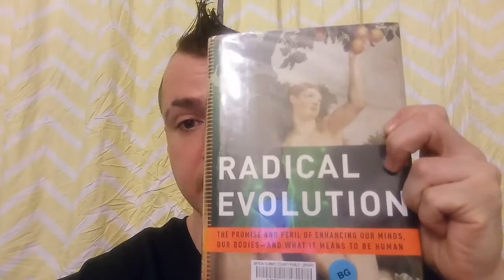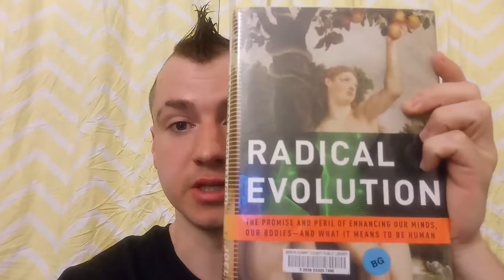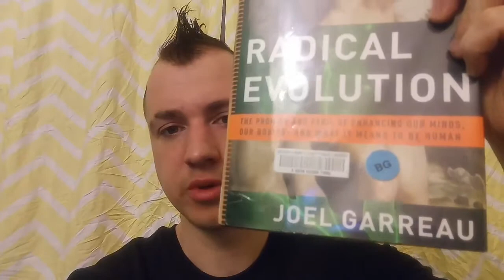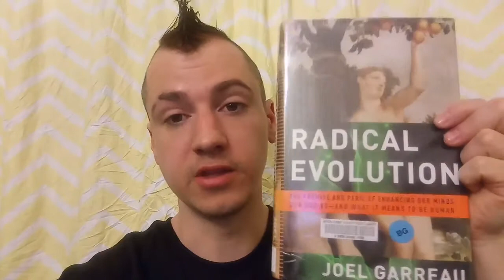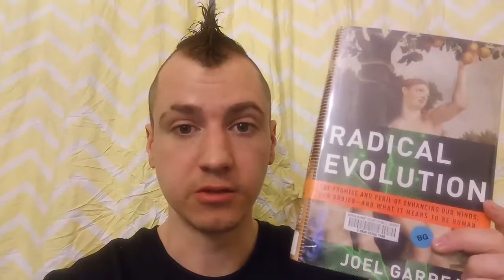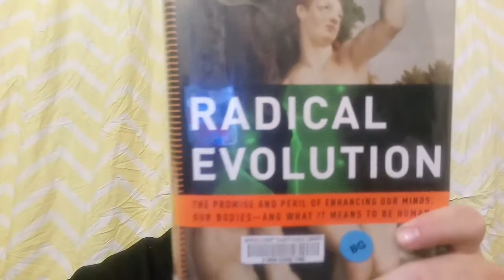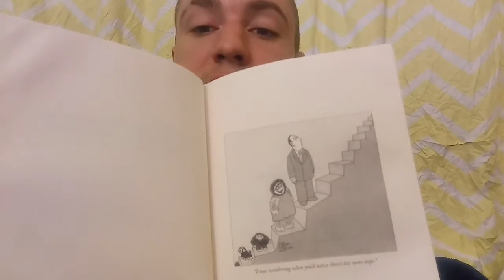Radical Evolution by Joel Garreau (Green Party Bookworms Book Review) (my favorite book)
The butterfly to our caterpillar cocoon.